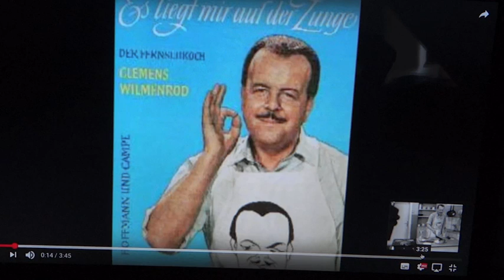Kochen mit Traudl - 2020 Toast Hawaii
Mit 15 Jahren probierte ich das erste Mal den Toast Hawaii. Schnell und einfach zu machen!